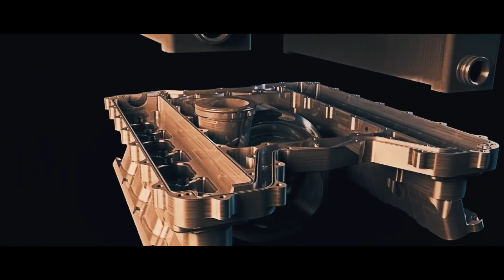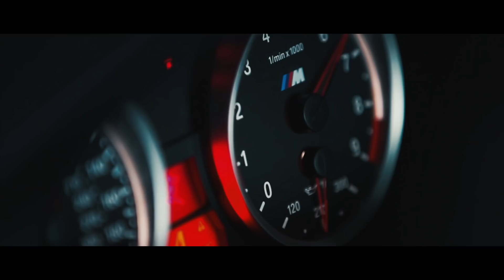¿Cuántos caballos de fuerza agrega un supercargador?